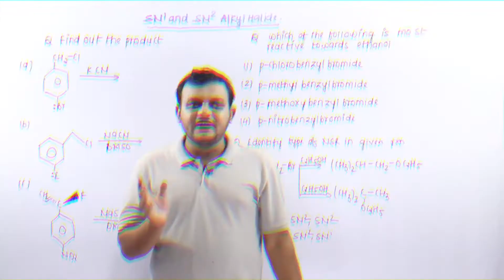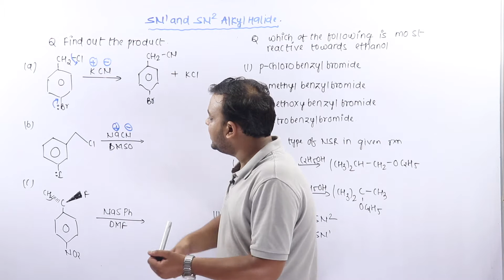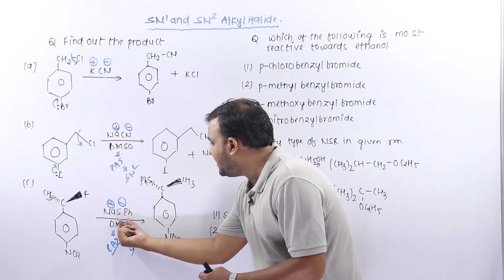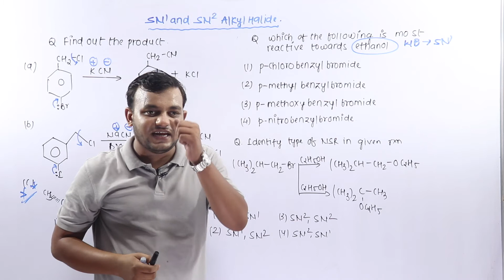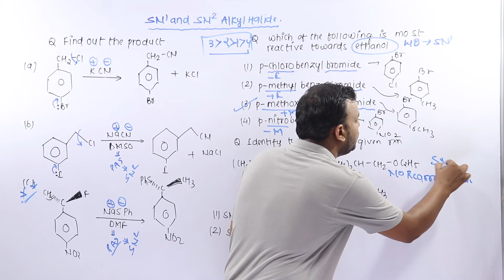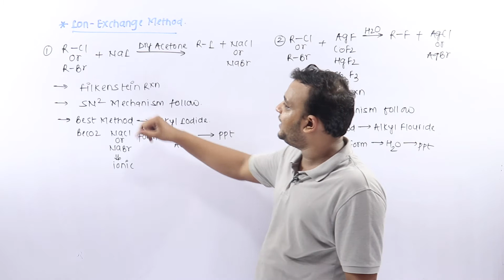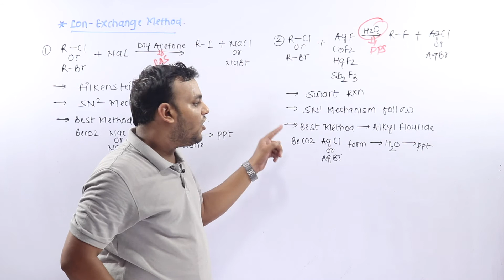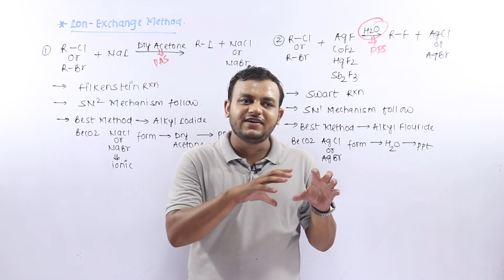49. GOC-2|| SN1 and SN2 Reactions in Alkyl Halides || NSR in Haloalkanes and Haloarenes Part -2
Unit Name:
Topic Name:

PHYSICS BABA